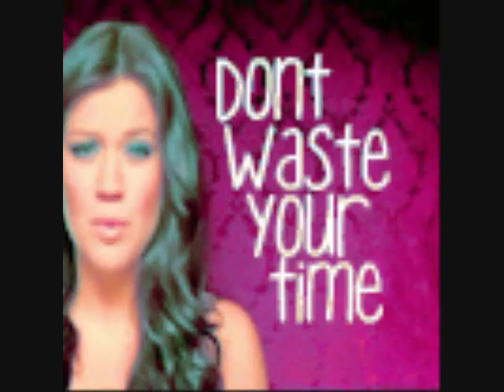Live by The Merry Go Round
Live by The Merry Go Round. Released in 1966 it was a hit mostly on the west coast by 1967. It evokes our desire and ability to live beyond the confines of our various walls. Lead singer and composer Emitt Rhodes went on to have a brief but successful recording career, but was disillusioned by legal hassles with his record company.

The hard-to-hear lyrics:
Oh you're the kind of girl who's got theirself wound up in a ball
Oh - you think you live - but how can ya
Locked up in four walls

If you gotta go you better live your life before you pass away
All your life's been spent locked in your room
You never had a chance to roam - away from home

So - You're gonna go - Go today - Don't waste any time
For in life a day - Is worth a million - Soon you will find

Now - Do what you want - Go where you want
For in life the rule - Is just to do

If - You don't know now - What life's about
Go on now and live
And if - You don't know how - It's not so hard
Just let go and live